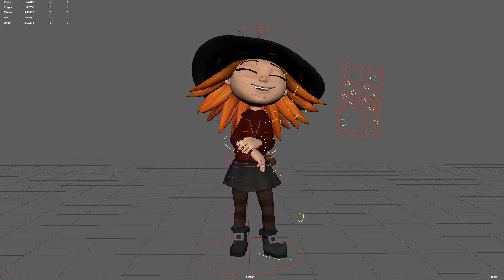Mabel Rig - Animation test full body control rig showing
just for the blog